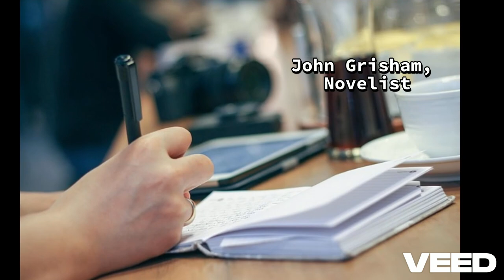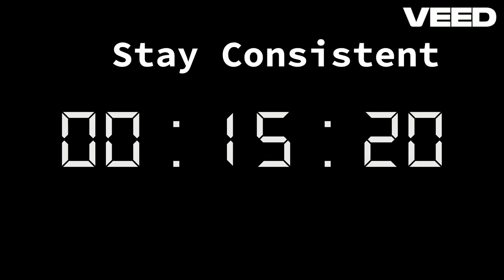Pomodoro Technique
Feeling overwhelmed with long study sessions? Struggling to focus for hours on end? What if there was a simple method to boost your productivity and make learning more effective? Welcome to the Pomodoro Technique